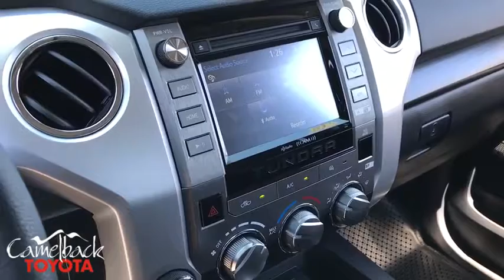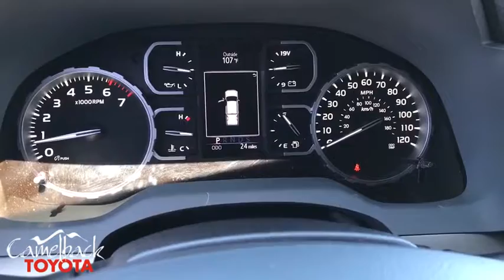2019 Toyota Tundra Phoenix, Peoria, Scottsdale, Glendale, Avondale, AZ 45742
Super White New 2019 Toyota Tundra available in Phoenix, Arizona at Camelback Toyota. Servicing the Peoria, Scottsdale, Glendale, Avondale, AZ area.

Camelback Toyota
1550 E Camelback Rd

2019 Toyota Tundra SR5 Super White 4WD, Graphite.brbrbr Excellent Selection of NEW and USED vehicles, Financing Options, Serving the great Phoenix Area.